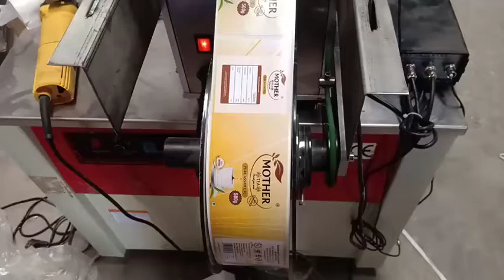MT50 with coding